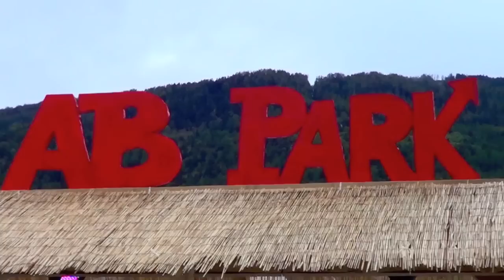Open Air 40 Ore (Official Promo)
Open Air 40 Ore Malvaglia hosted by Asilo Beach